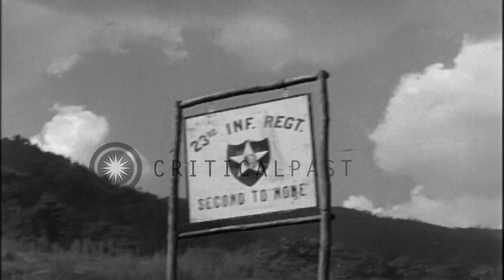Men at tables write and bird handler puts message in capsule attached to carrier ...HD Stock Footage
Men at tables write and bird handler puts message in capsule attached to carrier pigeon's leg in Korea

Carrier pigeons used by US army to deliver messages in Korea. Three bird containers are put into jeep. A sigh reads '23rd Inf Regt, 2nd Div Second to none'. S-2 and S-3 tent. Men at tables write. Men write message in tent. Bird handler gets message,folds it and starts for bird. He folds message. He removes bird from container ans puts the message in capsule attached to bird's leg. He releases the bird. The bird flies off. The man takes a bird out of another box,folds message and puts it in capsule. Location: Korea. Date: September 26, 1951.

57,000+ broadcast-quality historic clips for immediate download.